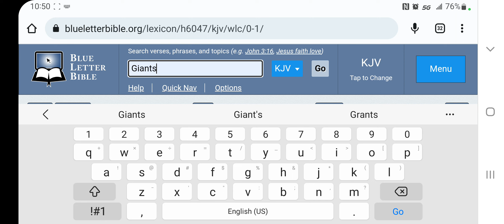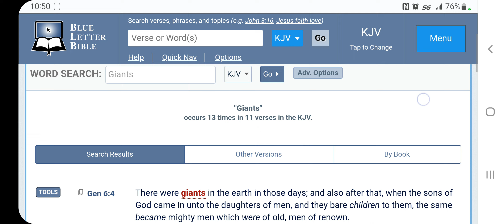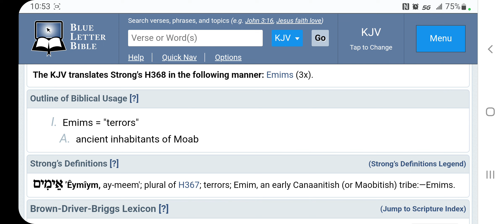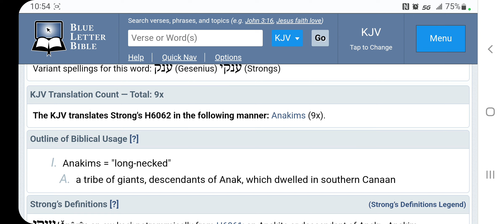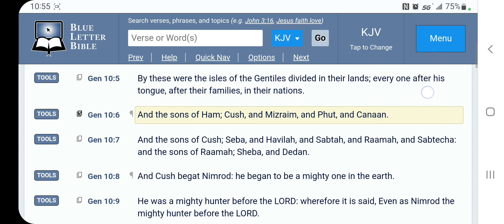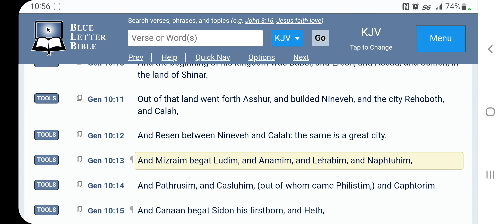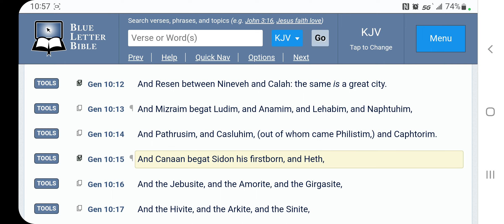Correction on a statement I made